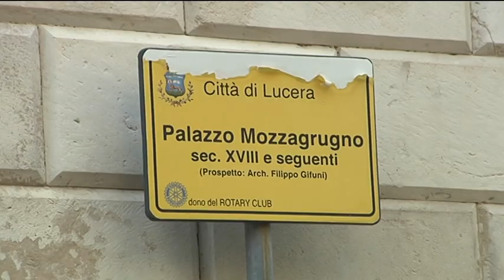Lucera, la città dei sindaci da gennaio senza sindaco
Il servizio di Michele Cirulli

- Antonio Tutolo, sindaco di Lucera